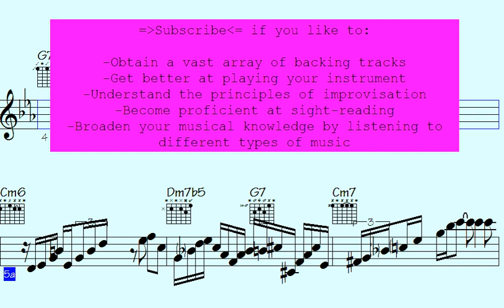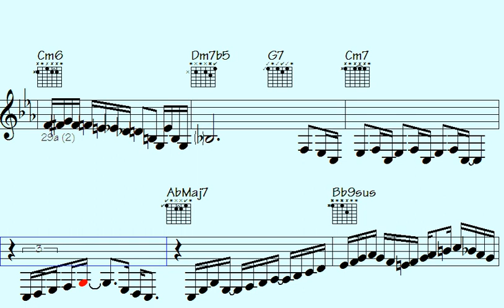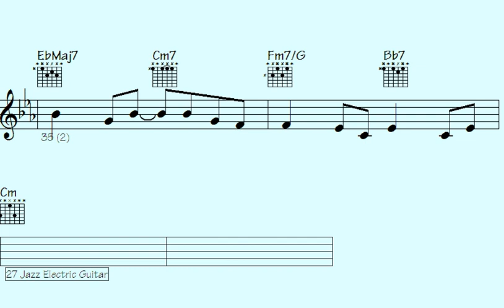Embrace Chaos: Awaken the Fury of 'Trashy Thrash'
"Discover a captivating musical journey that will transport you to new dimensions. With mesmerizing melodies and intricate harmonies, this artist's latest release is a testament to their exceptional talent and creativity. Immerse yourself in the unique blend of genres and innovative soundscapes that define this groundbreaking project. Each track tells a compelling story, inviting listeners to explore the depths of emotion and imagination. Whether you're a fan of ambient music, electronic beats, or experimental sounds, this album promises to captivate and inspire. Join the sonic adventure and unlock a world of sonic possibilities.

l2k 176-248